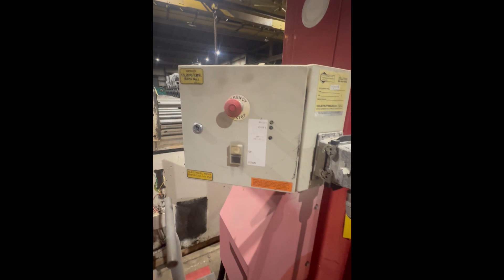(6) 15,000 LBS ROTARY MODEL H415-100 HEAVY DUTY MOBILE COLUMN LIFT JACKS: STOCK #19501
YO-BROS EBAY STORE: